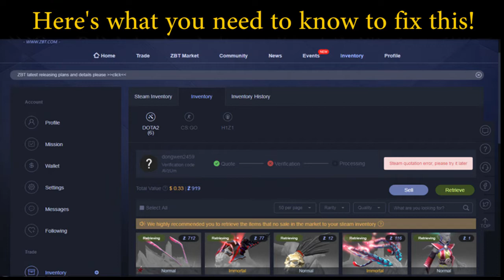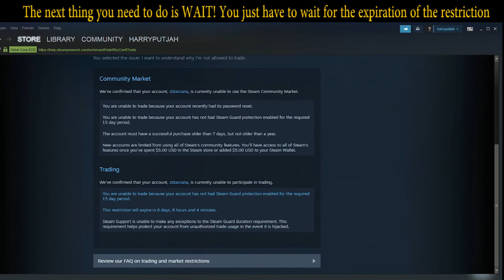GUIDE FOR STEAM QUOTATION ERROR IN ZBT (DOTA2/CSGO/H1Z1/APEX LEGENDS)